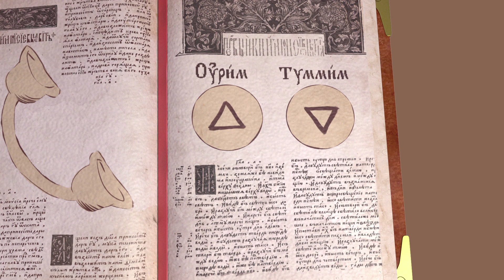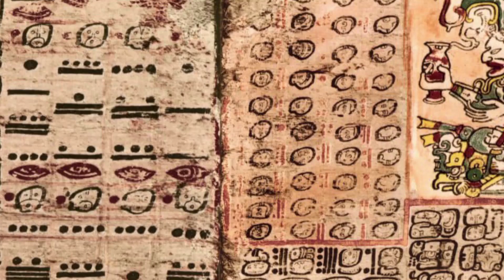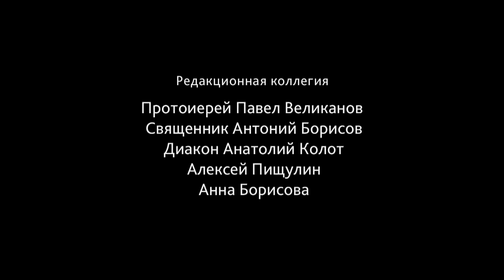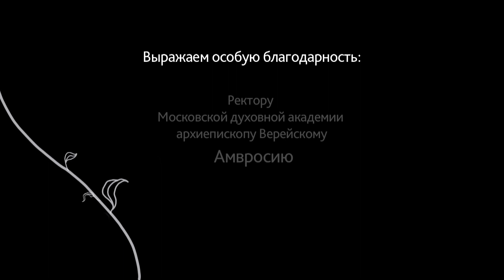Есть ли в христианстве мистика?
Публикуем ещё одну серию цикла анимационных фильмов, созданных в рамках проекта АКАДЕМИЯ ВЕРЫ.

Хотите отправиться в увлекательное путешествие по вселенной богословия? Заходите на - будет интересно!

Киностудия МДА БОГОСЛОВ, 2018.